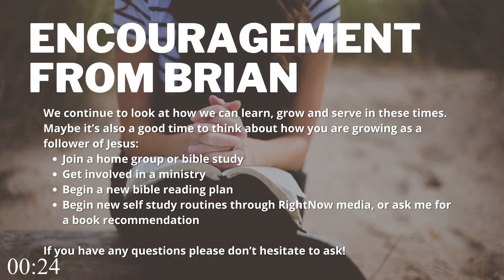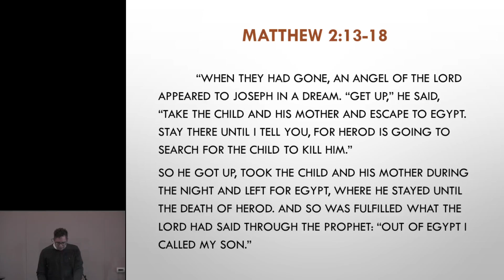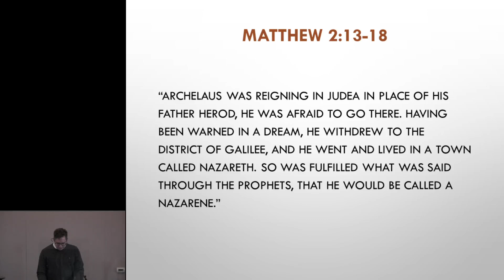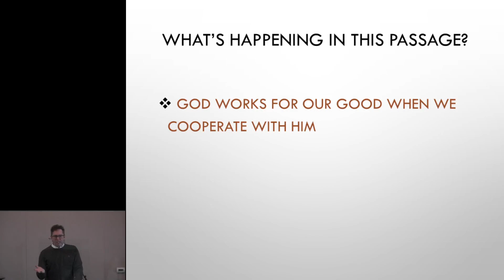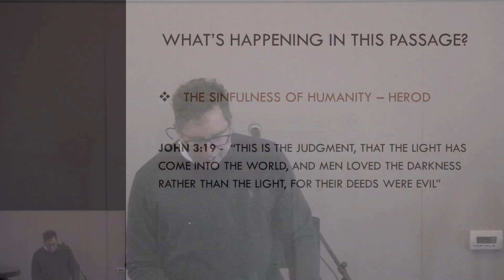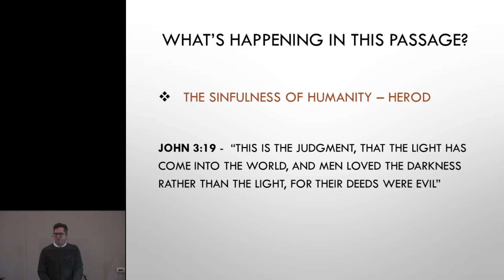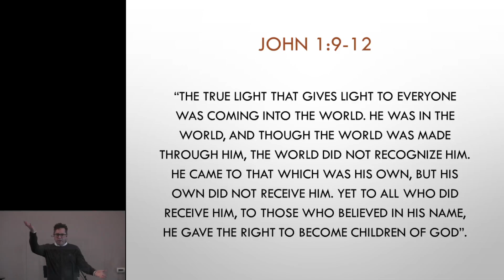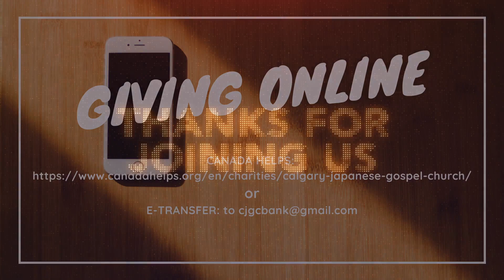GPF Livestream Service - December 6th, 2020